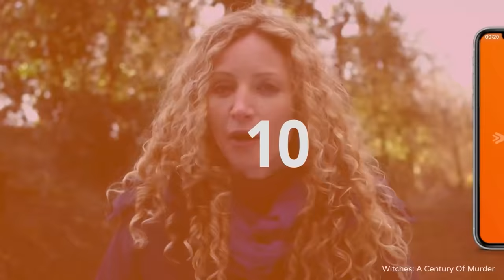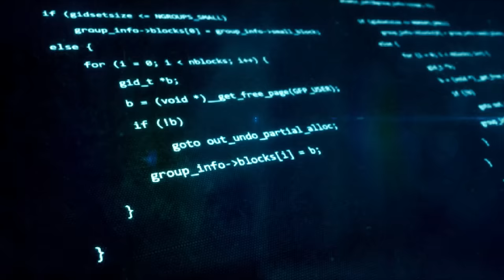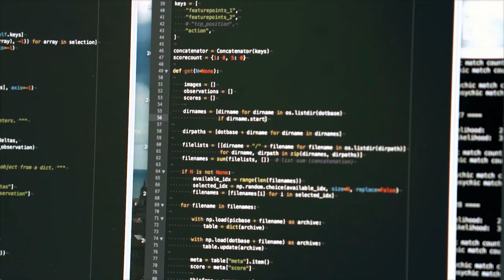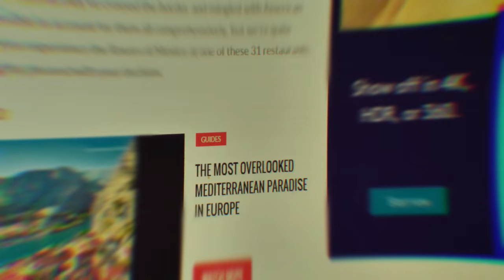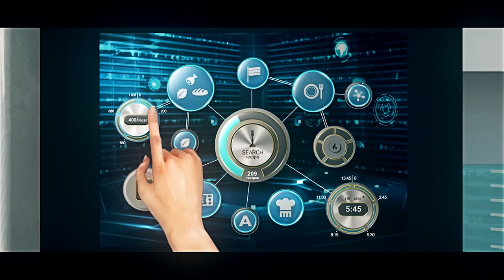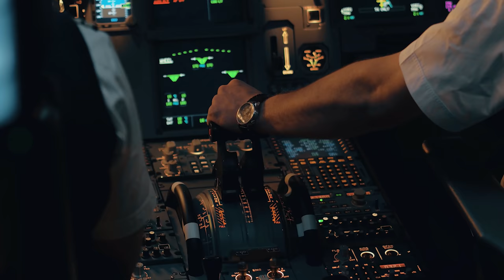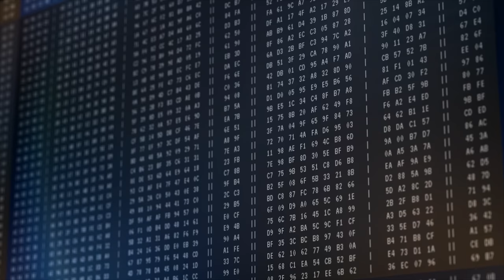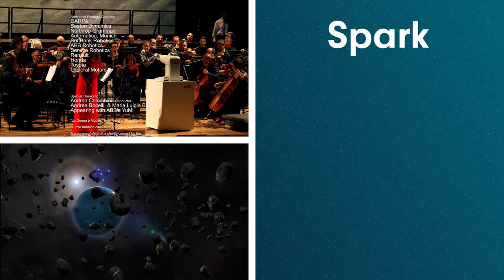Can A.I. Be Taught The Difference Between Right and Wrong? [4K]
Hollywood movies have made us wary of Artificial Intelligence, or A.I. But chances are we have all already made contact with Artificial Intelligence and didn't even know it. The technology is deeply entrenched in the working of mobile phones, the internet, Smart TVs, elevators, GPS maps & even public transport. Problems once solved only by humans are now routinely managed by A.I. Humans have been replaced with AI-driven robots in factories & medical surgeries already. But can an A.I. system be taught the complexities of human behavioral norms, and the simple difference between right and wrong?